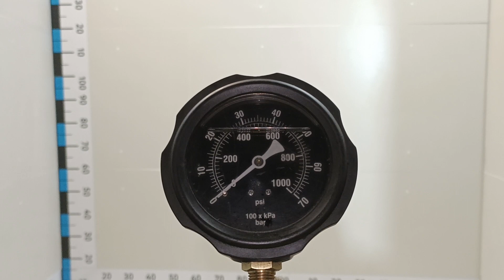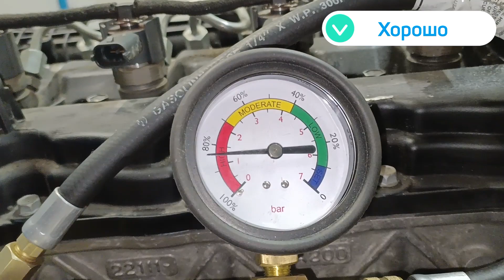Двигатель Hyundai D4FD для i40 2011-2019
Описание двигателя Двигатель Hyundai D4FD для i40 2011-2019
1.7Л. 16V ДИЗЕЛЬ 103905КМ. 2013Г. КОМПРЕССИЯ: 1Ц:22 2Ц:22 3Ц:20 4Ц:21 (СОПРОВОДИТЕЛЬНЫЙ ПАКЕТ ДОКУМЕНТОВ:  ГТД ) ПО ЗАПРОСУ ПОКАЖЕМ СОСТОЯНИЕ ЗАПЧАСТИ ПО ВИДЕО D4FD DU379536